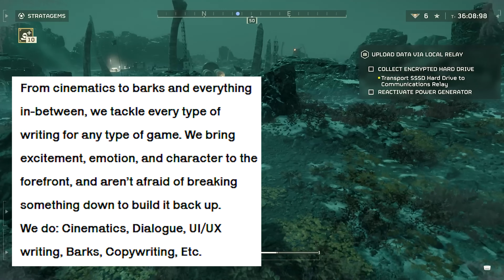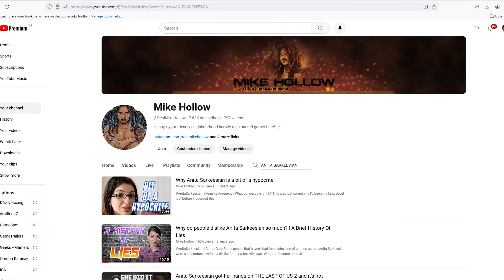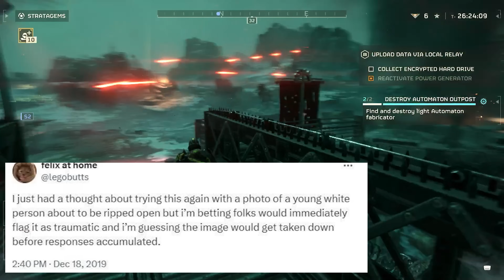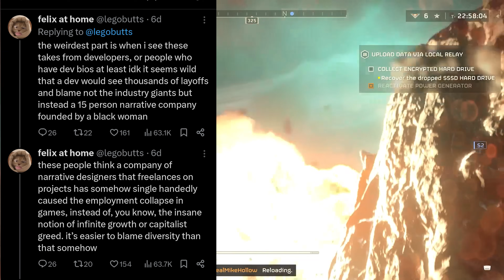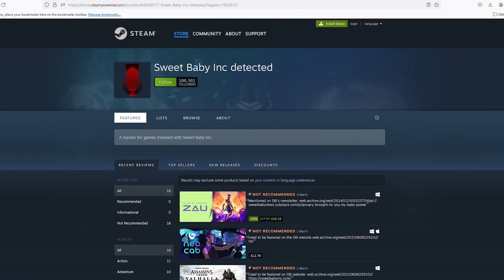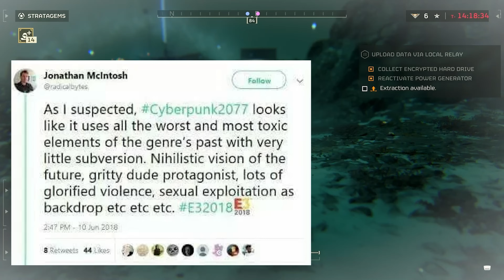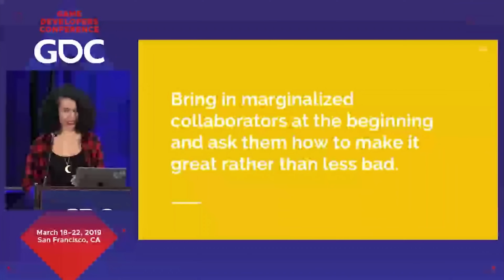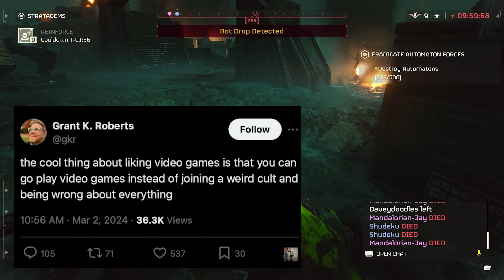Sweet Baby Inc Is A Danger To Western Video Games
Sweet Baby Inc are an insidious group of degenerates that have snaked their way into some of our most beloved franchises and poisoned them, causing scarlet rot from the inside out.

Gamergate 2.0 seems to be brewing..